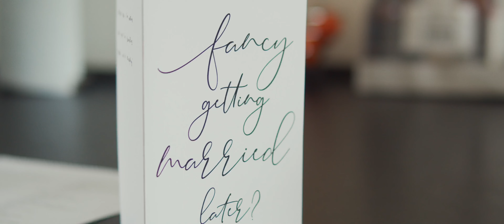Jack & Elizabeth's Teaser Film at Alrewas Hayes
We are Bara' Weddings, We are a wedding film company in the UK, to find out more find us at the following places...